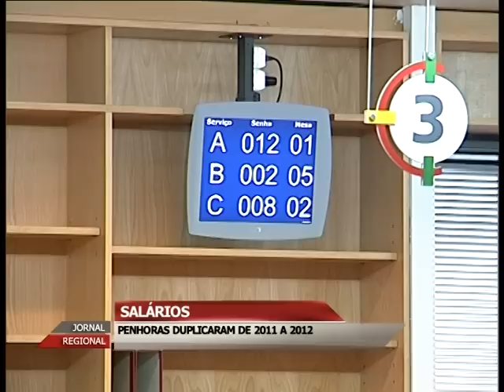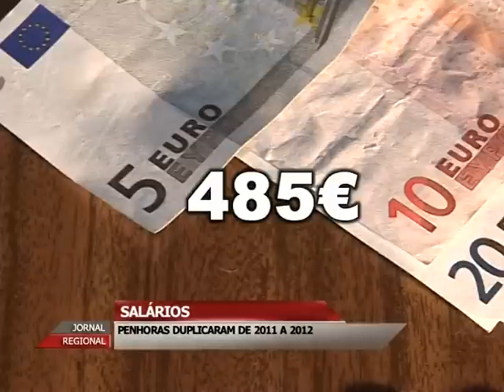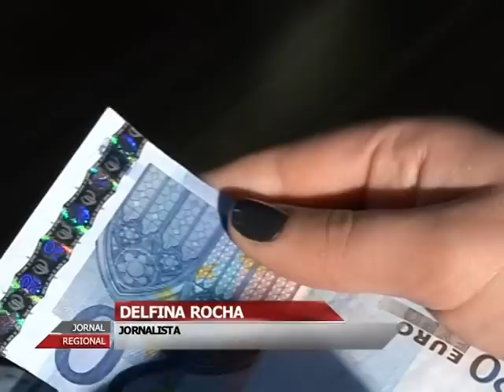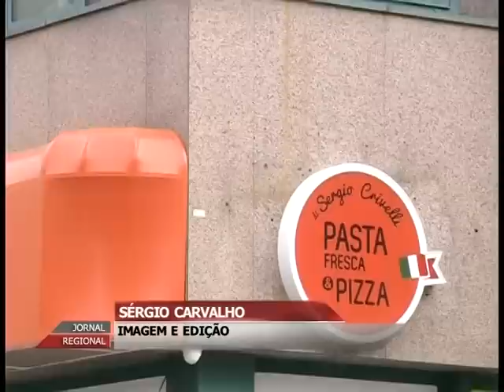JORNAL REGIONAL 30_01